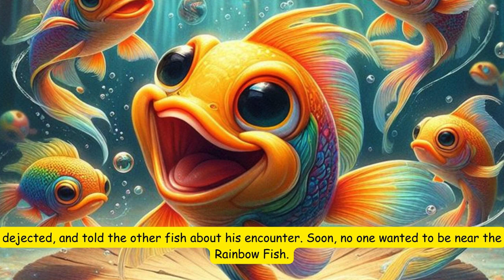The Rainbow Fish by Marcus Pfister | A Story of Humility, Friendship, Sharing and True Happiness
The Rainbow Fish" is a popular children's book written and illustrated by Marcus Pfister. First published in 1992, it tells the story of a beautiful fish with shimmering scales who learns the value of sharing and friendship. The story is widely praised for its beautiful illustrations, especially the shimmering, holographic foil used on the Rainbow Fish's scales, which captivate young readers.

Summary
The Rainbow Fish is the most beautiful fish in the ocean with its unique, shiny scales. Proud of his beauty, the Rainbow Fish refuses to share his scales with others, which makes him unpopular among the other sea creatures. Feeling lonely and sad, the Rainbow Fish seeks advice from a wise octopus, who tells him that the only way to find true happiness is to share his scales with others. Reluctantly, the Rainbow Fish begins giving away his shiny scales to other fish. As he shares more and more, he becomes happier and makes many friends, realizing that happiness comes from sharing and not just from being beautiful.

fairy tales,
stories for kids,
bedtime stories,
sleeping beauty,
english stories,
kids stories,
bedtime,

rainbow song, i can sing a rainbow, rainbow fish songs for preschoolers, rainbow fish songs book, the rainbow fish song, rainbow fish song, rainbow fish sing along, rainbow